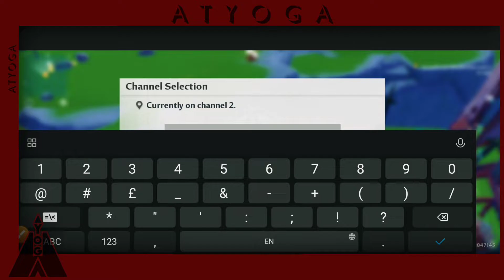Vera Orienteering | Tower of Fantasy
This is just the opening section event to introduce the new upcoming update on 2.0 about Vera World.
 So yeah at least we all have a reason to be more active ingame
Name ID : Yoga
SERVER : South East Asia - Valhalla
Crew Name : PERSONA